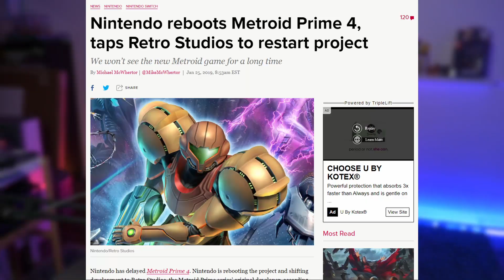Hopes and Dreams for Metroid Prime 4 on Nintendo Switch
I'd LOVE to see an update on Metroid Prime 4 and see how the development is going.  Of course, we're all waiting together.  But, as of right now, we can hope and dream of what may be over the horizon.

I'd like to share my thoughts on what I'd like to see in Metroid Prime 4 and some of the things that I liked and didn't like in previous Metroid Prime titles.  Enjoy peeps!

Anime Life
Daniel
Felix
Jan
JD
Nico
Shayne
W1ldArcher